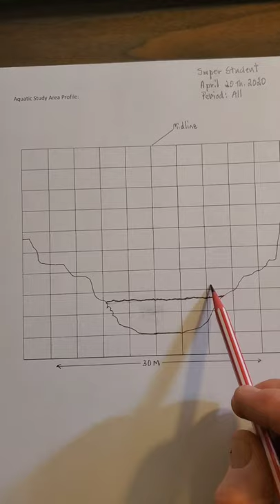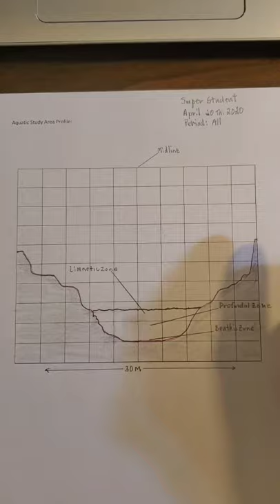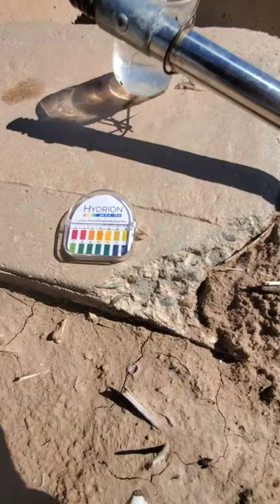Aquatic Ecosystem Study Nature Walk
aquatic ecsystem in canals, aquatic insects, symbiosis